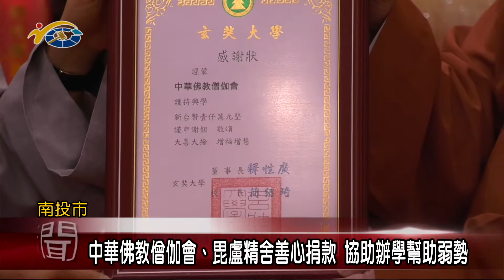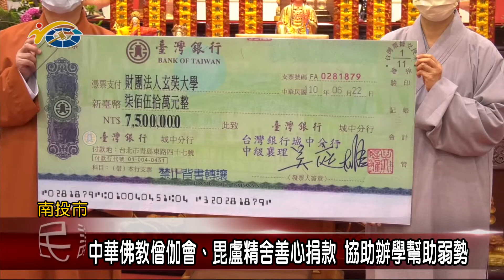20210629 民議新聞 中華佛教僧伽會、毘盧精舍善心捐款 協助辦學幫助弱勢(縣議員 曾振炎)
為協助辦學，中華佛教僧伽會與財團法人毘盧精舍聯合捐贈玄奘大學一千萬元，作為校務發展基金，期盼能充實校內設備並幫助境外、低收入戶這些弱勢學子，希望在這疫情期間，能多少補貼他們工讀費與學費，鼓勵他們繼續努力向學。